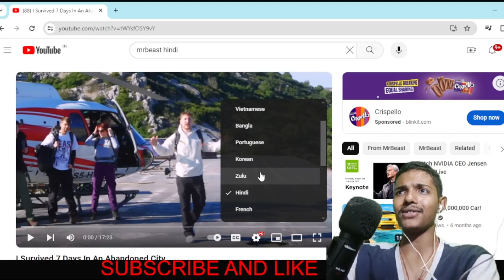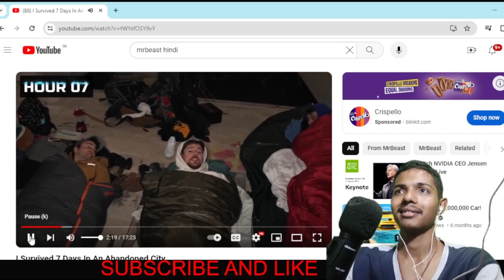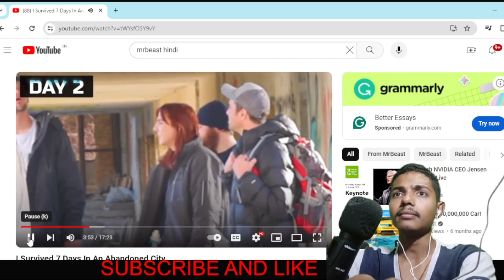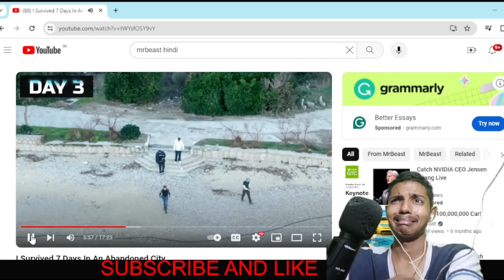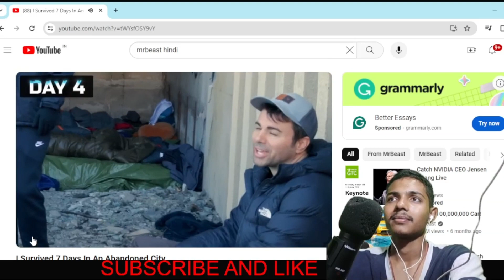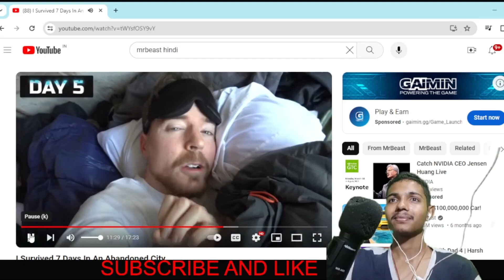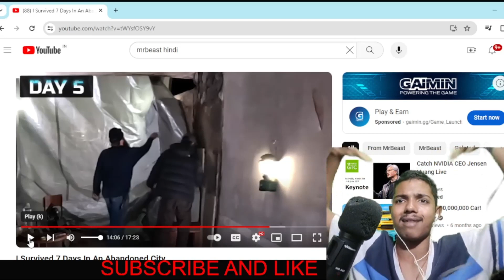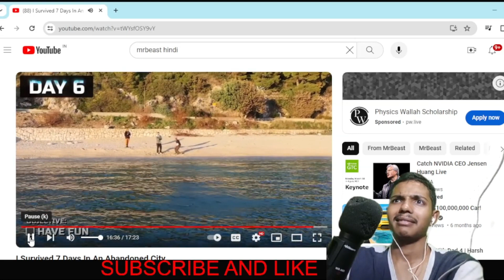Mythpat In New Mrbeast video Babaji Reaction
I Survived 7 Days In An Abandoned City video reaction by babaji

today i react mrbeast new video which is dubbing by mythpat its really amazing video

About : Babaji is a YouTube Channel, where you will find gaming videos in Hindi, i am a crazy gamer and comedian, So if you enjoy my content don’t forget to like my videos and subscribe the channel and share also .